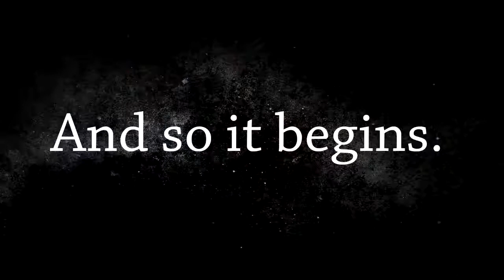1 YEAR ANNIVERSARY MONTAGE! THANK YOU GUYS!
== Social Links ==

== Intro Song ==